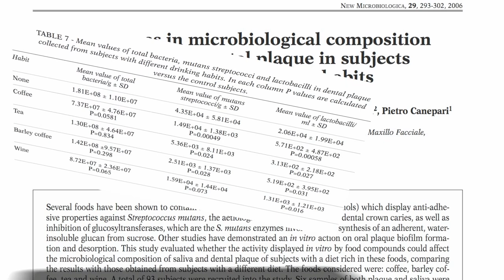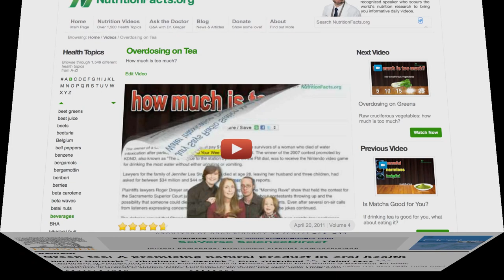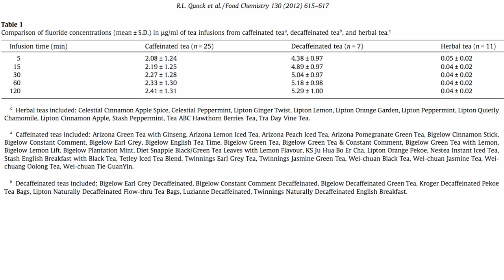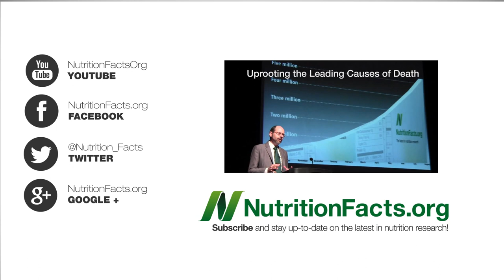Childhood Tea Drinking May Increase Fluorosis Risk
DESCRIPTION: Green tea consumption may help prevent cavities, but excessive consumption among young children may lead to dental fluorosis due to the natural fluoride content of the plant.

What may be the best source of hydration for kids? See my video Does a Drink of Water Make Children Smarter?

Might tea also cause dehydration?

Beyond cosmetic issues, what should we eat and drink to keep our mouth healthy? and Plant-Based Diets: Dental Health

What was that about cranberries keeping bacteria from sticking to the wall of the bladder? See my last video, Can Cranberry Juice Treat Bladder Infections?

The mouthwash video I reference is: Don't Use Antiseptic Mouthwash and the fluoride toxicity case report at Overdosing on Tea

What about all those folks that say fluoride is a poison to be avoided at all costs? I offer my brief two cents in the Q&A The Dangers of Fluoride? There are elements for which there is no safe level of exposure. I explore a few in my next video, Fukushima and Radioactivity in Seafood

Have a question for Dr. Greger about this video? and he'll try to answer it!

Image Credit: Nicole Lee and Dozenist via Wikimedia.